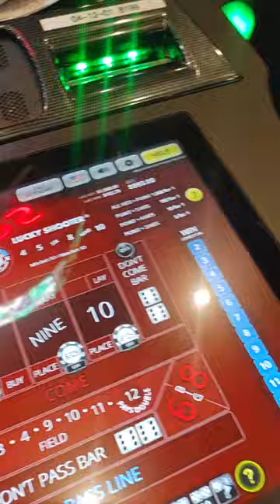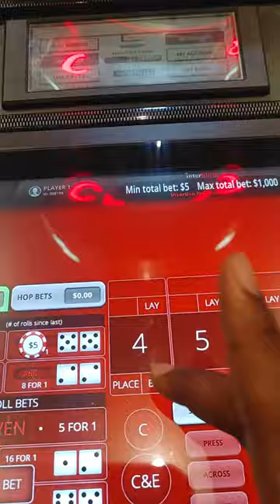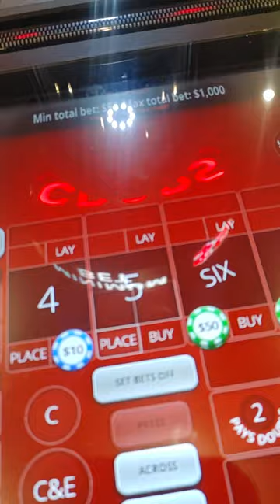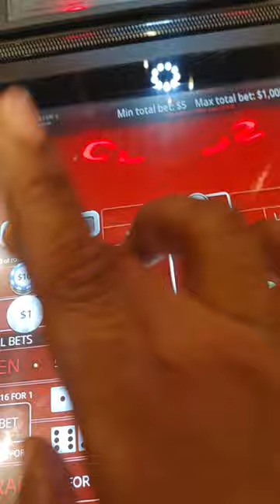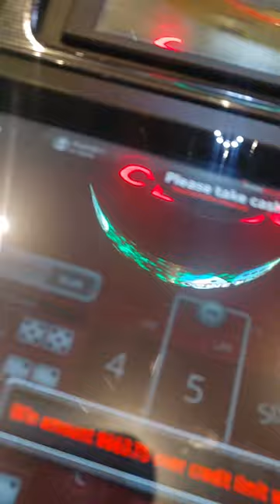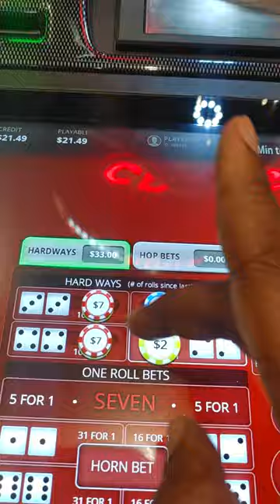playing bubble craps dice Caesars southern Indiana and they're pretty hot right now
hop in my Facebook group craps with guloho for alot more videos